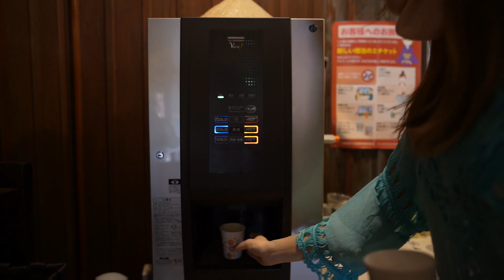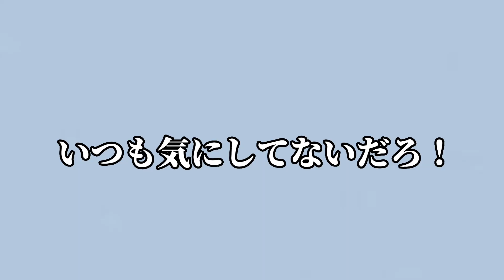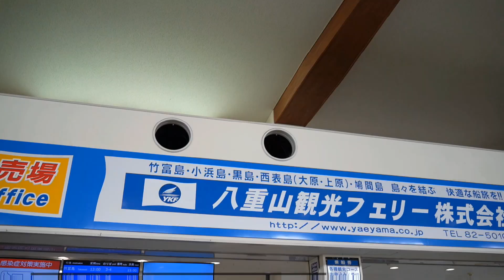【石垣島 竹富島】日帰りでも楽しい島に宿泊したらもっとこの島が好きになった【海まで３分 やど家たけのこ 】５泊６日沖縄離島旅行 VLOG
石垣島、竹富島、小浜島を５泊６日で巡る離島旅のVlogです！
まずは、竹富島からスタートして日帰りでは体験できない島の様子を
皆様と共有できたらと思いますので、ぜひ最後までご覧ください！

次回は、小浜島編になります。
小浜島のはいむるぶしでの様子をたっぷりお届けしますので、

■今回泊まった宿
やど屋たけのこ
竹富島の集落にあるお宿で、宿泊は一日６組限定！
落ち着いた古民家風のすてきなお宿でした。

これからも旅の動画をアップしていきますので、
動画で一緒に旅をして下さる方、

🏰🌏旅やディズニーが大好きな夫婦によるチャンネルです！